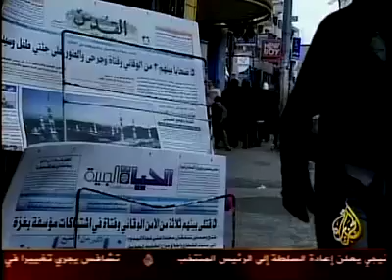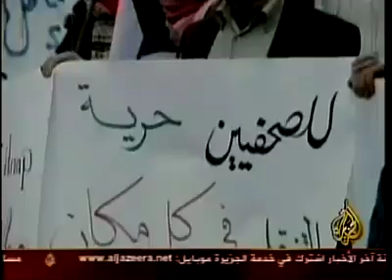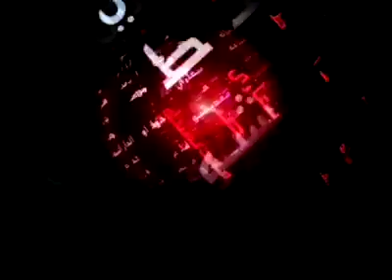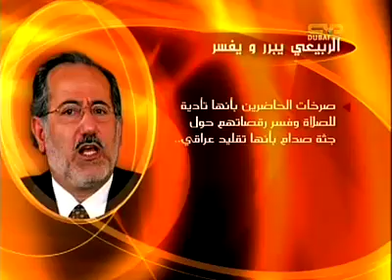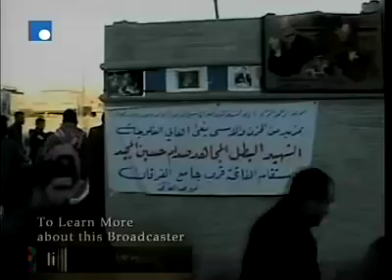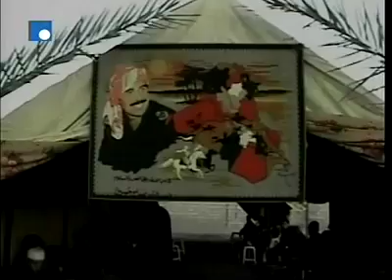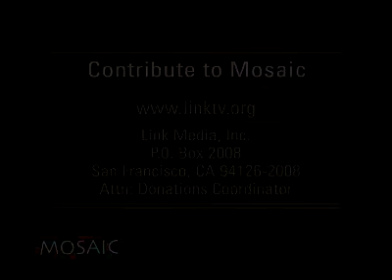Mosaic: World News From The Middle East - January 4, 2007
The Peabody Award-winning daily compilation of television news reports from the Middle East including, Egypt, Lebanon, Israel, Syria, the Palestinian Authority, Iraq and Iran.Kidnappings and Violence Continue in Palestinian TerritoriesAl Jazeera TV, QatarIsraeli Checkpoints MultiplyJordan TV, JordanHamas Joins Shiite CrescentANB TV, EnglandOne Year Since Sharon Slipped into a ComaIBA TV, IsraelSomalia Launches Peace InitiativeAl Arabiya TV, UAESaddam's Brother is Scheduled for ExecutionDubai TV, UAEDid Saddam Strike a Deal with the US?Al-Alam TV, IranProtests Against Saddam's Execution ContinueFuture TV, Lebanon Credits: Producer:Jamal Dajani